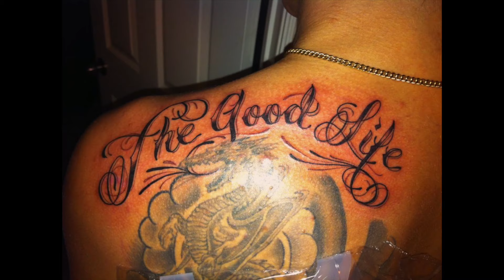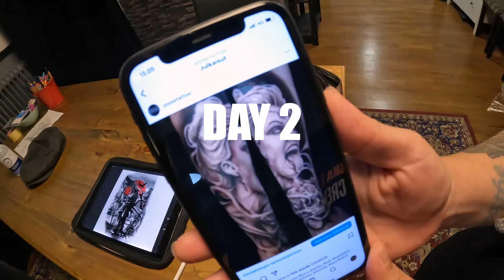Tattoo TV - HEIKKI SORSA - Episode 1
Tattoo tv:n tarkoituksena on tuottaa tatuointiaiheista sisältöä hitaasti mutta vi--un hitaasti. Ensimmäisessä jaksossa ammattilumilautailija Heikki Sorsa pääsi kidutuspenkkiin ja haastateltavaksi.

Filming
Joose Vilkuna
Heikki Sorsa
Aari Ylinen
Tuomas Mainio

Photos
Sakari Kiuru / Helsingin Museo
Heikin kotiarkisto

Editing
Joose Vilkuna